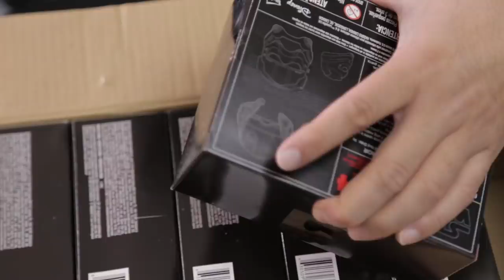Cascos STARWARS de colección: DarthVader, Stormtrooper, KyloRen y más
Amigos en esta ocasión les traigo esta colección que me llegó a las manos y al final descubrirán una sorpresa.